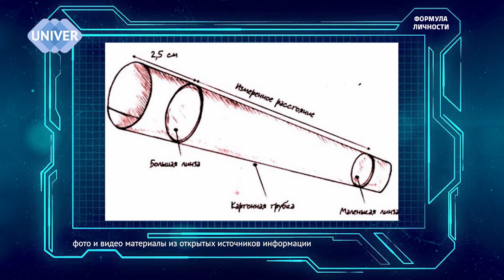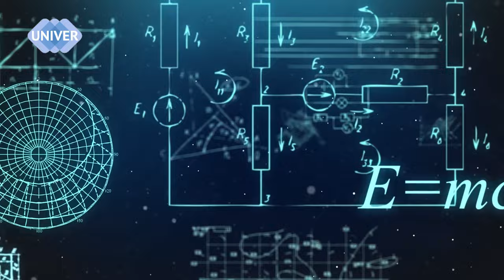Как учить детей физике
Александр Израилевич Фишман профессор КФУ.
О своем учебнике физики и современной молодежи, легендах Физфака Казанского университета, о своем отце Израиле Самуиловиче и о себе. От картонного телескопа до мультимедиа учебника физики

01:50 Папа занимается. Я это видел и все
02:55 Ты сделаешь другой телескоп. Плохонько, но свое
04:10 Ты начал видеть дальше других
05:15 Я всегда видел цветные картинки
07:04 Никто у нас не читал лекции по конспектам
08:09 Сдашь динамику и статфизику, можешь жениться
09:30 Дверь открывается, он уже говорит
10:15 Лекции не читали, но были мудрыми по жизни
11:14 Современные студенты умеют быстро находжить информацию
12:05 Способность перерабатывать информацию отсутствует
13:15 Напрочь отсутствует логическое мышление
13:40 Наш мозг работает в трех режимах
14:40 Мозг живет в постоянном режиме приема информации. Некогда переваривать
15:50 В режиме приема информации никакое образование не эффективно
17:00 Мультимедийный учебник физики. Почему?
18:03 Парадоксальные учебные физические эксперименты
19:50 Педагогические экстаз
22:30 Наука не может быть не международной